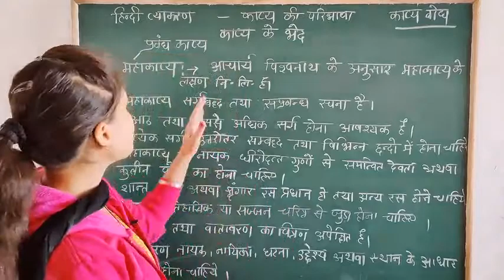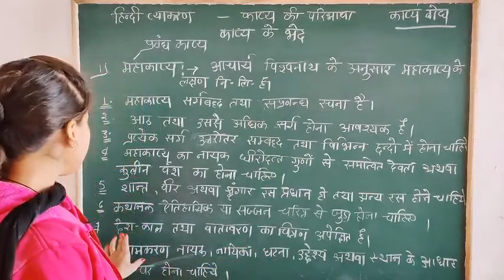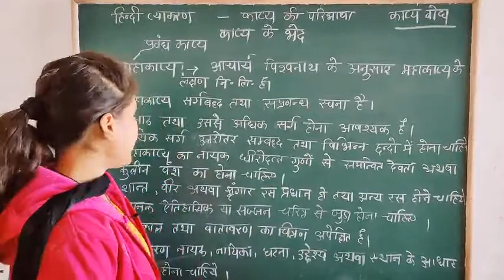प्रबंध काव्य - महाकाव्य के लक्षण | भाग -2 | कक्षा - 9 | विषय-हिंदी व्याकरण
कक्षा - 9 | विषय - हिंदी व्याकरण | काव्य के भेद | प्रबंध काव्य - महाकाव्य के लक्षण | भाग -2
by miss. chanchal vishwakarma